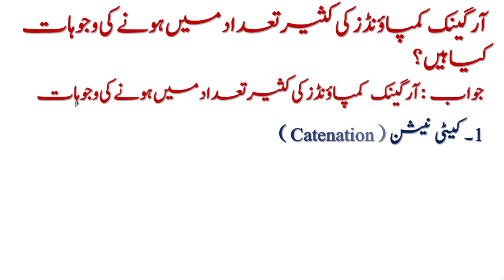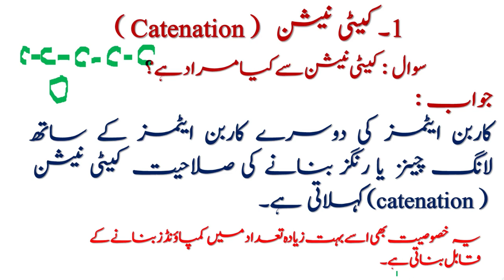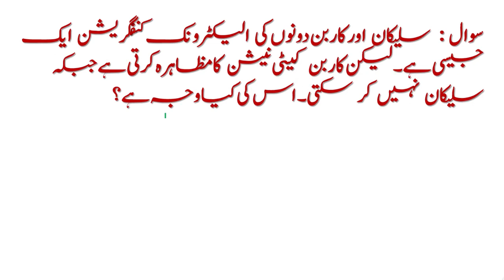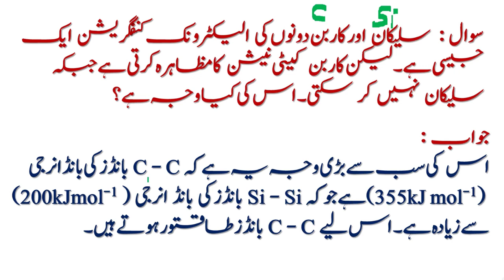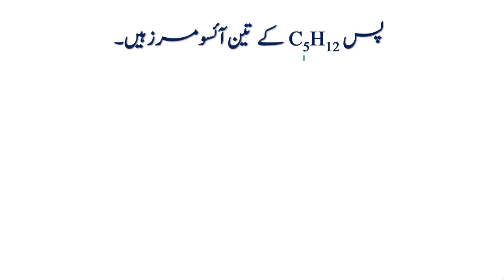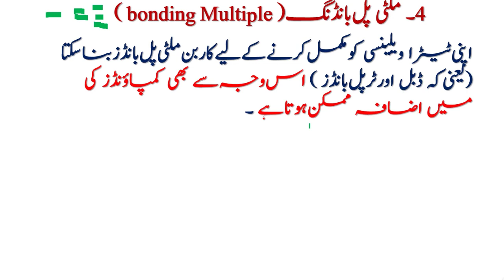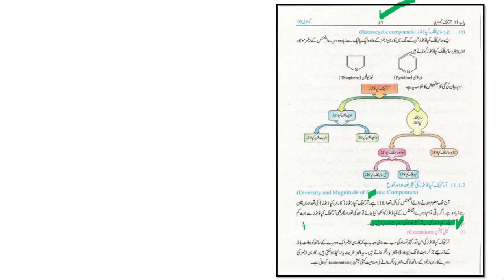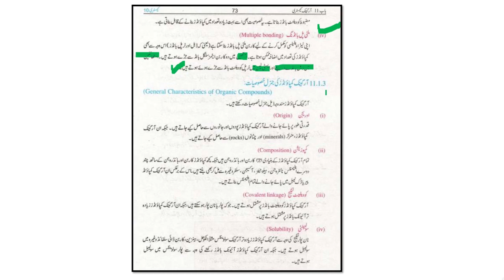diversity and magnitude of organic compounds | class 10 chemistry chapter 3 | 2023 24 | urdu medium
in this online lecture we study diversity and magnitude of organic compounds class 10 chemistry chapter 3 catenation , valency , covalent bond , silica , isomerism , pentane , strength of covalent bond of carbon , multiple bonding , ethane , ethene , ethyne. All include 10 class chemistry chapter 11 in urdu/hindi, urdu medium,waqar ul hasan Academy,